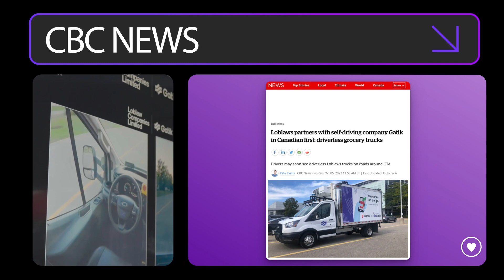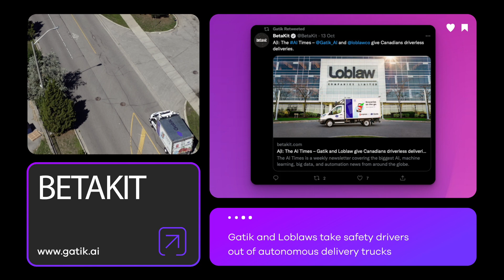The First Fully Driverless Commercial Operations in Canada - Loblaw and Gatik News Highlights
Gatik and Loblaw Companies Limited have deployed the first fully driverless commercial operations in Canada. Watch the recap of this historic milestone for the autonomous trucking industry, which included coverage from CBC News, The Globe and Mail, Bloomberg, Forbes, Global News, CityNews Toronto, CP24 and more.

Want to learn more about working with Gatik to deliver your company’s goods safely and efficiently?